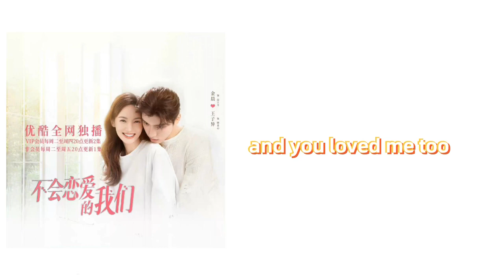陈雪燃-Upside Down (《不会恋爱的我们》网剧插曲)